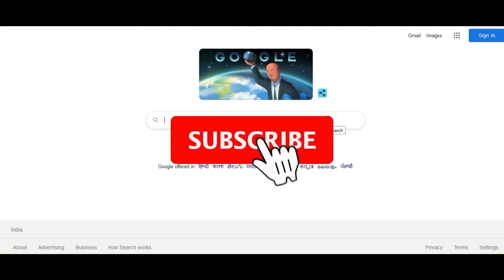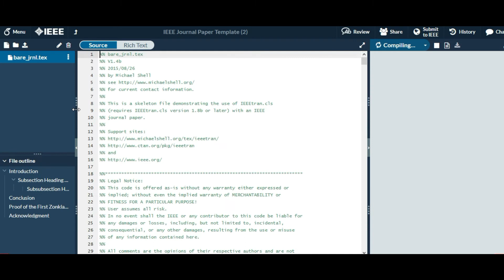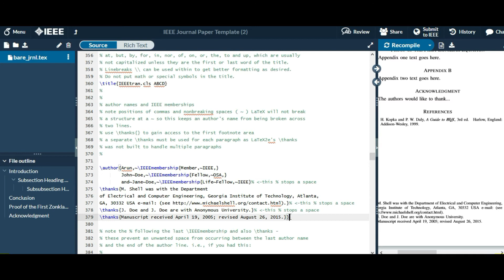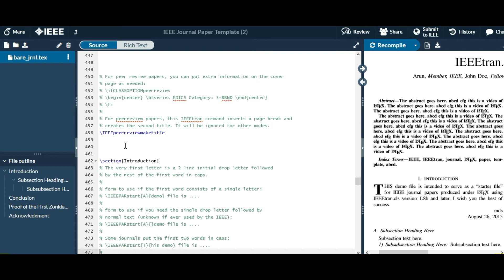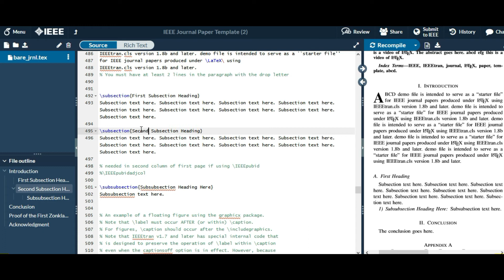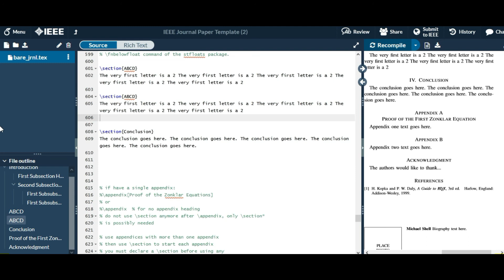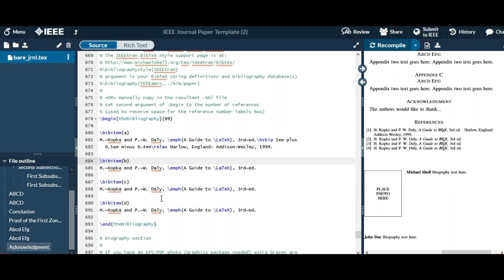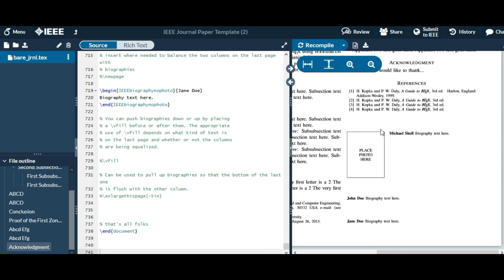How to use the IEEEtran LaTeX | Basics of IEEEtran & master it in 30 Minutes | Overleaf | Malayalam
Topis in this Video
- IEEE Research Paper
- All Basics of IEEEtran
- All you need to Know about IEEEtran 30 Minutes
- Sections, Subsections, References, Tables, ... etc and more ...